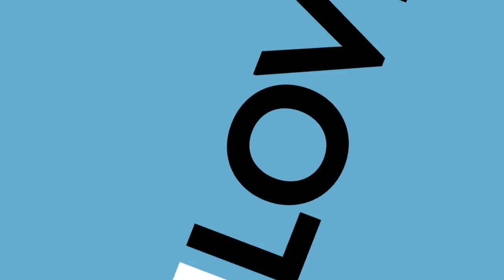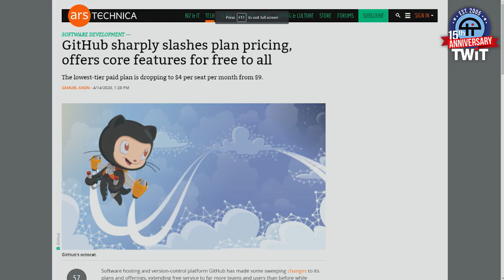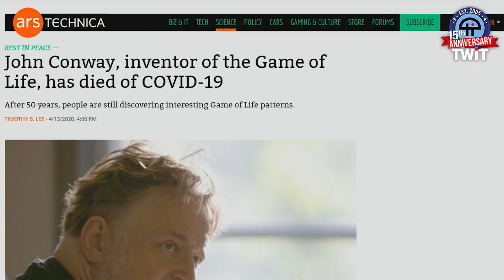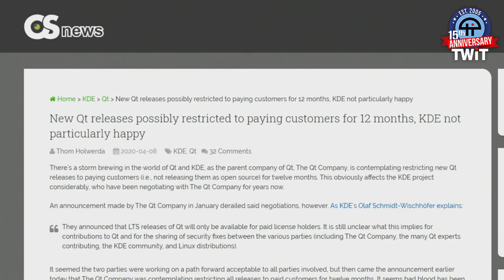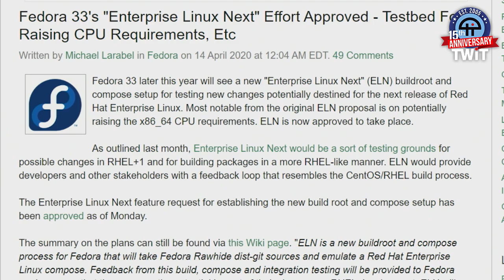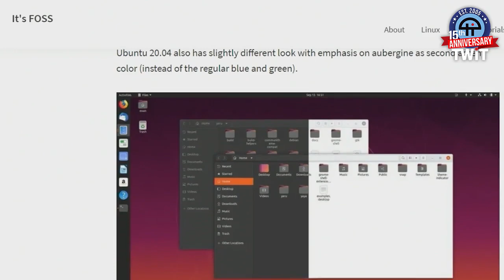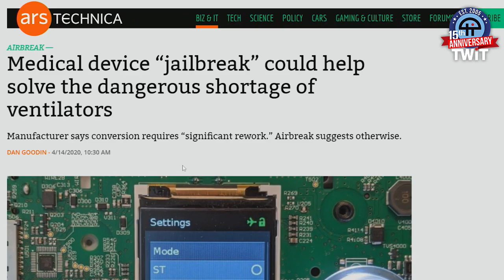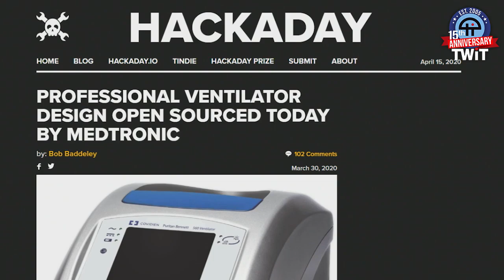FLOSS News - FLOSS Weekly 574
RIP John Conway and COVID-19 Open Source Applications

This week on FLOSS Weekly, Randal Schwartz, Jonathan Bennett, and Dan Lynch talk about current news within the realm of open-source.

Hosts: Randal Schwartz, Jonathan Bennett, Dan Lynch